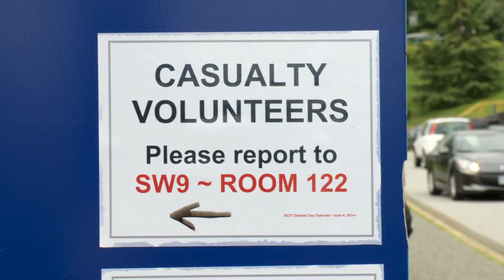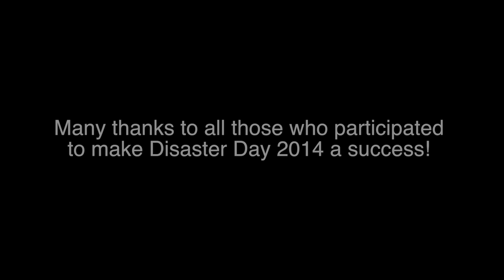BCIT Disaster Day 2014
On Wednesday, June 4th, 2014 approximately 270 participants took part in BCIT's bi-annual emergency response exercise, known as Disaster Day. The participants included all BCIT’s Emergency Response Teams, Burnaby Fire Department, RCMP, St. John Ambulance, Paladin Security, Vancouver Film School, Douglas College and Black Shield Preparedness Solutions. Staff, students, alumni and residents from the community volunteered to be ‘casualties’.

Severe weather with heavy rain and high winds was the scenario for the exercise. BCIT’s emergency response teams and members of Burnaby Fire Department navigated classrooms and lecture halls in search of casualties. The casualties had lifelike injuries thanks to makeup by students from the Vancouver Film School.

The Disaster Day exercise enables the BCIT teams, Policy Group, Emergency Operations Centre, Field Emergency Response, Emergency Shelter and Accommodation and Amateur Radio, to practice essential skills learned in their training to prepare for a real emergency, and it promotes teamwork with team members who may not work together on a normal day.

BCIT has three Emergency Operations Centres as well as an Incident Command Centre trailer. In addition six emergency response depots containing equipment and supplies are housed at the Burnaby Campus and one each at the Aerospace, CARI, Annacis Island, Marine and Downtown Campuses.

The event is one of Burnaby's largest disaster preparedness events, and was observed by other post-secondary institutions, local and provincial governments, local organizations and the general public.